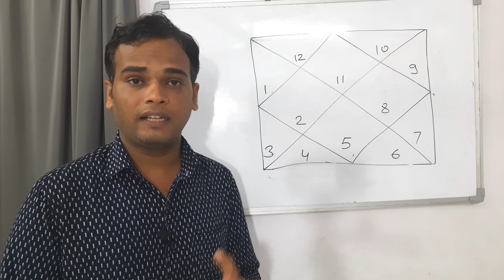कुंभ लग्न में राजयोग, कुंभ लग्न में विपरीत राजयोग, कुंडली में विपरीत राजयोग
Namskar Mitro is Video me Hmne  कुंभ लग्न के विपरीत राजयोग ke Bare Me Jankari Di hi
umeed karta hu hamre dwara di gayi jankari aap pasnd karenge. Thanks

हमारे ये विडियो भी जानकारी से भरपूर हे उम्मीद हे
ये विडियो भी आप पसंद करेंगे .भरत राणेजा

"Namskar" mitro hamare youtube channel Bharat Raneja Astrology me ham aapka hardik abhinandan karte he
Ham aapke liye niymit rup se video banate he jisme aapko jyotish ke rajyog or muhurat ki jankari dene ka prayas karte he. Aap hamre channel

कुंडली में राजयोग कैसे देखे, कुण्डली देखना सीखे, ज्योतिष अनुसार राजयोग, विपरीत राजयोग, ग्रहों का फल, ग्रहों की युति, ग्रहों की दृष्टि, ग्रहों का गोचर, कुण्डली हिंदी में, horoscop analysis, birth chart
कुण्डली कैसे देखे, कुण्डली कैसे बनाएं, astrology analysis, shubh yog, ashubh yog, panchag, muhurat, tithi

राजयोग कैसे देखें, राजयोग का फल, कुंडली में राजयोग, कुंडली में शुभ योग, राजयोग का फल मिलता है, राजयोग कब बनता है, ज्योतिष में राजयोग, ग्रहों की युति, ग्रहों का दशा फल, मारक ग्रह, वक्री ग्रह, अस्त ग्रह,
ज्योतिष हिंदी में, राजयोग हिंदी में, हिंदी में ज्योतिष, वीडियो हिंदी में सीखे